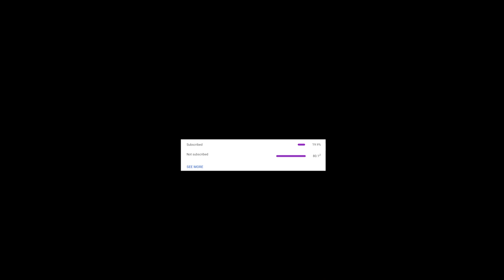Ant-Man kill 2 Enemy | BGMI FUNNY MOMENTS😆🤣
Thank You Guys For Watching This Video ♥️
•‌ Device - Sumsung M51
•‌ Server - india
• ‌Tier - ( Diamond )
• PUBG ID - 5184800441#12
pubgturkiye a
Pubg tik tok video
pubg shorts
pubg shorts video
pubg tik tok status video